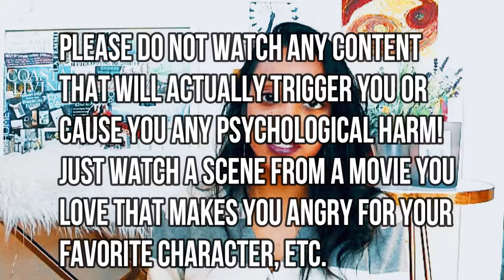OVERWHELMED?! Your BODY has the answers you've been looking for!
Hey everyone!

Overwhelm is a SERIOUS issue, especially when you are so overwhelmed you have NO idea how you really feel.

In this video, I talk about experiencing a mind-body connection and how that can keep us inline with our emotions, as well as a simple art therapy exercise that will help you figure out the physical manifestations (or symptoms) of each emotion on your body.

This simple exercise is a great way to reflect on your overwhelm and will allow you to understand your emotions better by understanding your body first.

Schedule a Complimentary Life Coaching Call